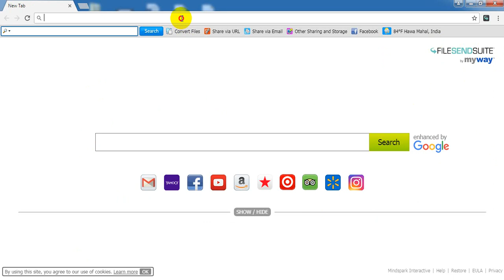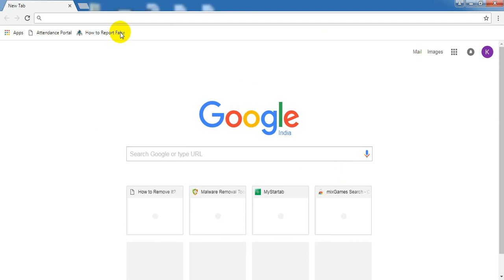File Send Suite Browser hijacker Removal Tool